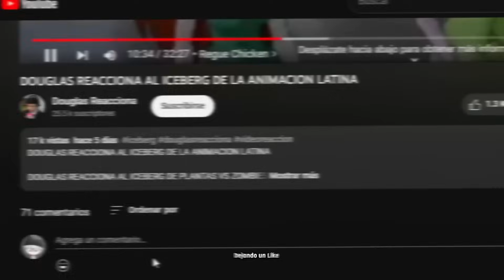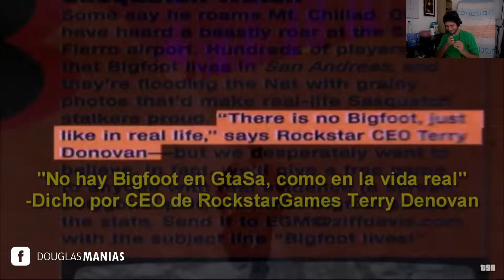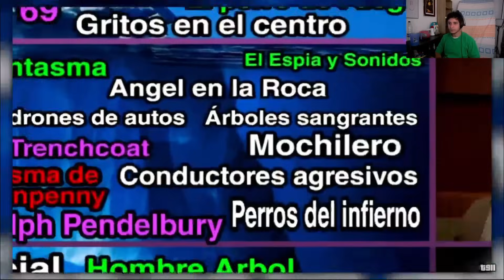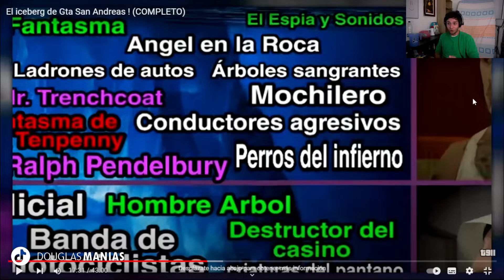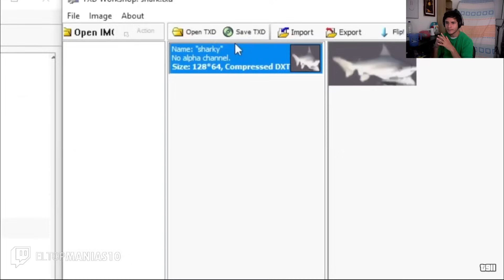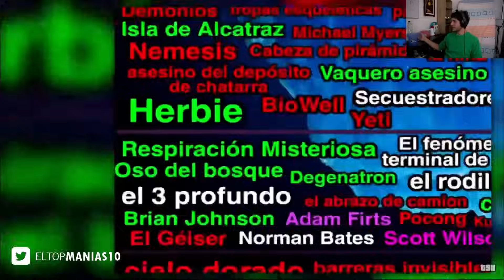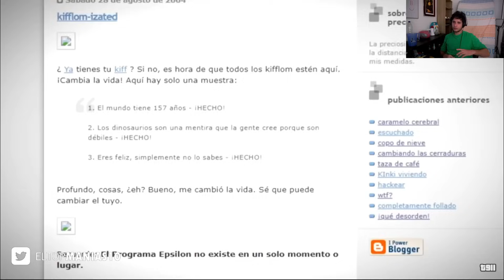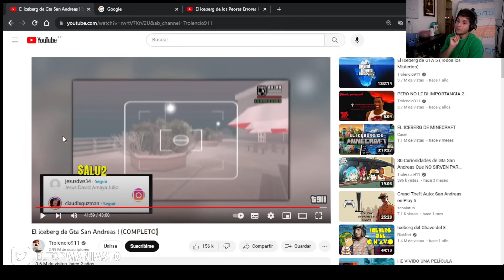DOUGLAS REACCIONA AL ICEBERG DE GTA SAN ANDREAS